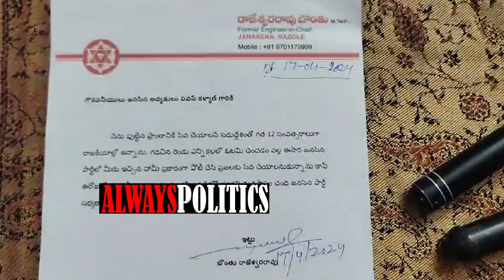రాజోలులో జనసేన చాప్టర్ క్లోజ్ | Jana Sena Chapter Close In Rajolu JSP Leaders Resigned For Party